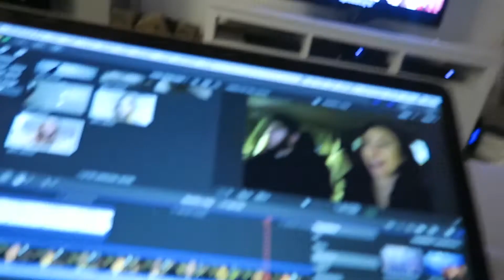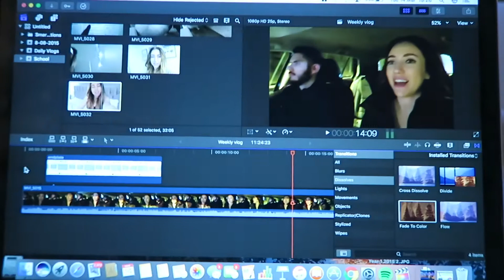This Must be Love | Vlog 74 | March 14th | Lisa Gregory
Ugggh sorry for talking whilst eating. Hate myself for that. How are you all today?? xx

50mm lens
18-135 lens